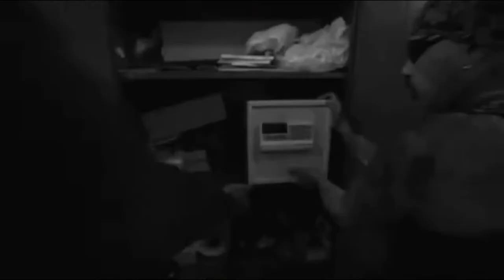DUMB CRIMINALS The Movie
From the legend who made Housos and more Mr Pauly Fenech and guess what...I'm in it🤣😂🤣 GET IT